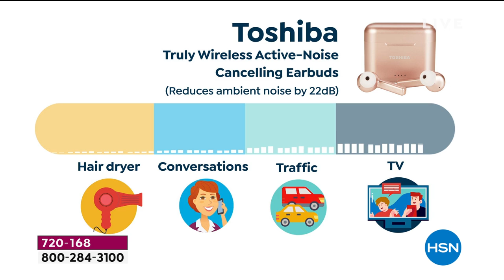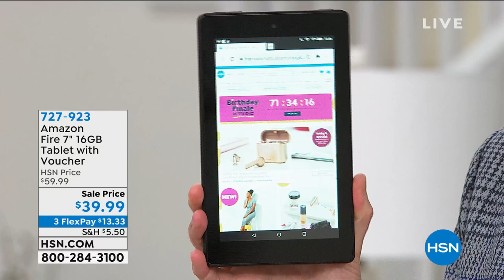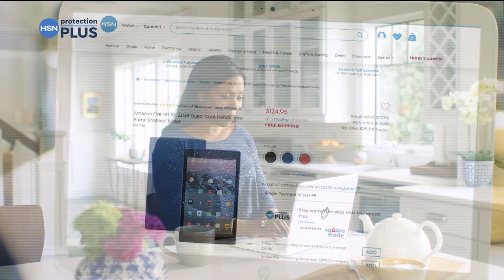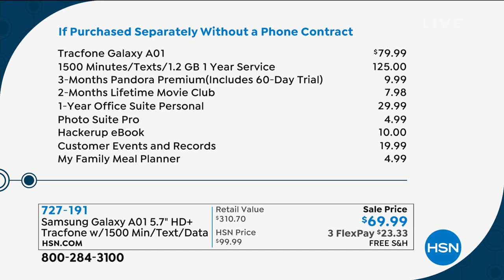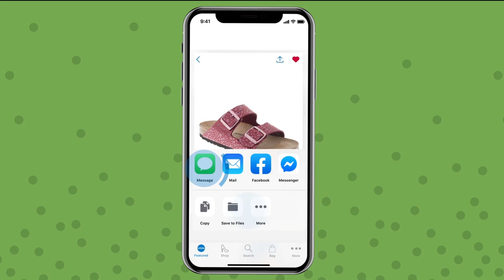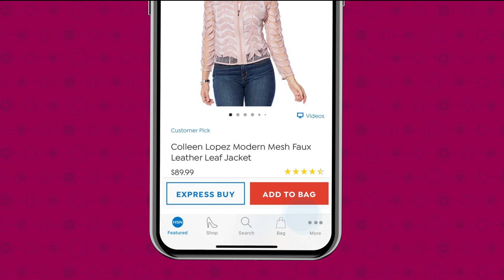HSN | Tech Talk Celebration featuring Toshiba 07.31.2020 - 12 AM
Discover what's new in the world of technology, for the home and on the go from Toshiba.